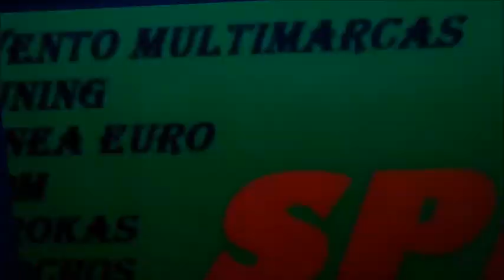27 AGOSTO PISTA SAMPERIO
LOS INVITAMOS A ESTE GRAN EVENTO, EN DONDE ESTARAN LOS MEJORES AUTOS, LOS MEJORES MCLUBS, LAS MEJORES COMPETENCIAS, ARRANCONES, TUNING, SPL, TROKAS, VOLKS, JDM LINEA EURO Y MULTIMARCAS, TODO EN EL MEJOR LUGAR LA PISTA SAMPERIO